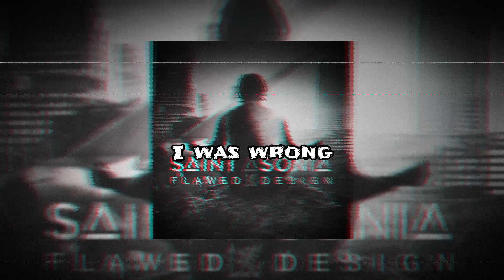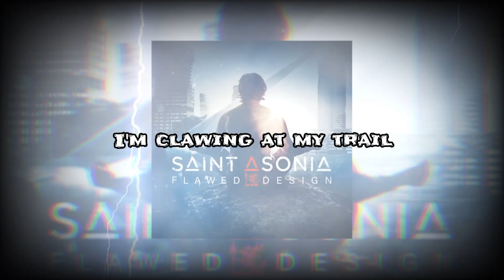Saint Asonia - This August Day (Lyrics)